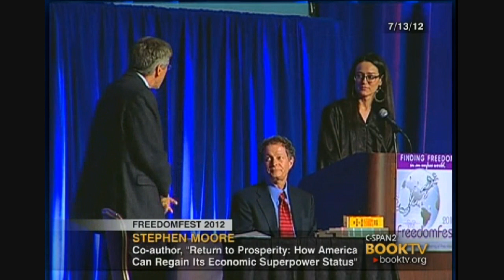Freedom Fest 2012 ''Wall Street on Trial'' 07-13-12 (1 of 2)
Stephen Moore of the Wall Street Journal presents the "defense" of Wall Street in this mock trial. Peter Schiff and Steve Forbes are among the defense' "witnesses", describing why government, not Wall Street is mainly responsible for the collapse of the housing market and subsequent financial crisis of 2008.